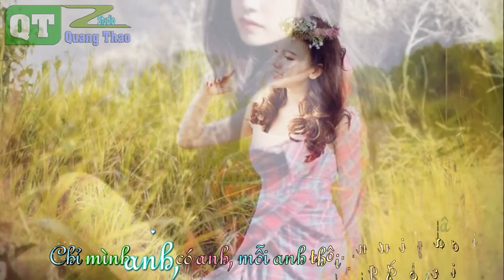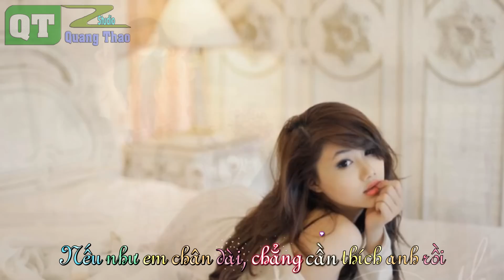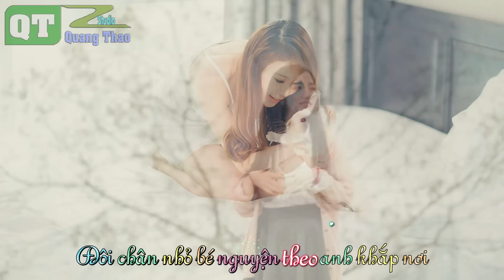Chân Ngắn Cover - Luny ft. Kiến Con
**Thể loại: Việt Nam, Nhạc Trẻ, Nhạc Dance
Album tuyển tập các bài hát dance, việt remix hot nhất trong tháng vừa qua

Artwork by ?

* If any producer or label has an issue with any of the uploads please get in contact  with me and I will delete it immediately (this includes artists of the images used).

Lyrics.
Ok ok...
Chân ngắn... Kiến con
Chân ngắn đáng yêu nhở?Tình yêu của anh thật nhỏ nhoi. Cô gái xinh xắn với ba mét bẻ đôi.
Mọi thứ dừng lại ở tương đối, và theo Anh- xtanh như vậy là tuyệt vời.
Vì chân dài ngắn với anh khác gì đâu. Em như vậy đã đủ làm anh u sầu

Trời sinh chân ngắn, em có làm sao?
Em chẳng xấu hổ đâu mà em rất tự hào
Chân ngắn thông minh mà, chân ngắn đáng yêu mà
Bao nhiêu người cao cao cúi chào em
Ngày xưa chân ngắn, em rất mỏng manh
Nên việc to việc lớn mới cần anh
Nếu như em chân dài, chẳng cần thích anh rồi
Chẳng có việc chi để anh tranh giành em
[Chorus]
Là em chân ngắn thương anh nhất trên đời
Cầu mong chi nữa hỡi anh hỡi anh ơi
Chân ngắn theo anh suốt chặng đường. Dẫu bao nhiêu gian nan không rời
Vì yêu vì thương mỗi anh thôi
Là em chân ngắn yêu anh nhất trên đời
Đôi chân nhỏ bé nguyện theo anh khắp nơi
dù xa xôi góc bể chân trời, dù mai có vân đổi sao rơi
Chỉ mình anh, có anh, mỗi anh thôi...người yêu ơi